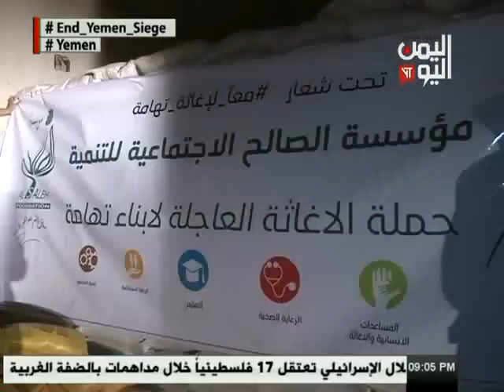مؤسسة الصالح الاجتماعية للتنمية تواصل حملة إغاثة المتضررين في تهامة 25 - 01 - 2017